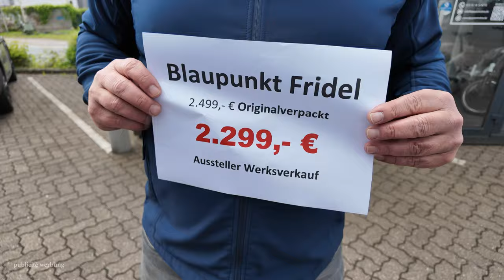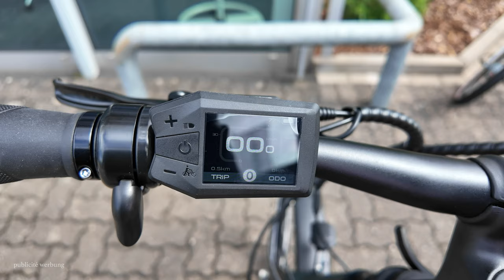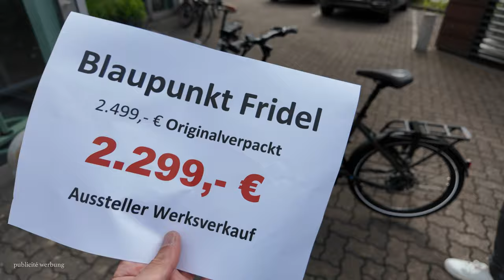CAMPING FALT E-BIKES 2024 🔴 Blaupunkt Fridel Camping Faltrad NUR 2.299,- € im Werksverkauf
24 Zoll Falt-E-Bike mit In-Tube-Akku
Entnehmbarer 580 Wh (36V, 16 Ah) Akku mit Smart-BMS (Battery Management System)
Inkl. Smart Charger 42V, 2Ah
Ladezeit ca. 5-8 Stunden
Bis zu 110 km Reichweite (abhängig von Beladung, Fahrstil und Einsatzbereich)
Hydraulische Scheibenbremse Tektro HD-E500
8-Gang Schaltung von Shimano
5-Stufen Tretunterstützung mit Schiebehilfe
Fahrradcomputer mit Farbdisplay
Satori Lenkervorbau Easy-Up-ET (werkzeugfrei einstellbare Lenkstangenbefestigung)
Robuster Schnell-Faltmechanismus mit Magnethalterung
Pannenschutz-Bereifung mit umlaufenden Reflektorstreifen
Ergonomischer Komfort-Gelsattel
Gefederte Sattelstütze
Intelligente Lichtassistenten 60 Lux Vorderlicht und integriertem Rücklicht
Gepäckträger mit Clicksystem von Racktime
Integrierte Handyhalterung
Rahmenfarbe: Night-Grey
Erfüllt die Anforderungen an die StVZO
Designed in Germany, assembled in EU
Zusatzinformationen:

Farbe: Night-Grey

Reifengröße 20" x 1,95

5 Stufen der Tretunterstützung

Faltbare Lenkerstange und Pedale

LCD-Display für die wichtigsten Informationen

Ladezeit ca. 5-8 Stunden (bei komplett entladenem Akku)

LED-Frontscheinwerfer

LED-Batterie-Rückleuchte an der Sattelstange

Maximale Zuladung 110 kg